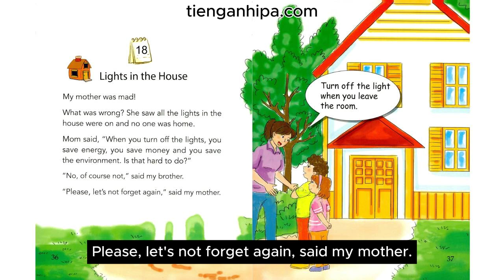One Story a Day - Level 1 - 01 January - 18 - Lights in the House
One story a day